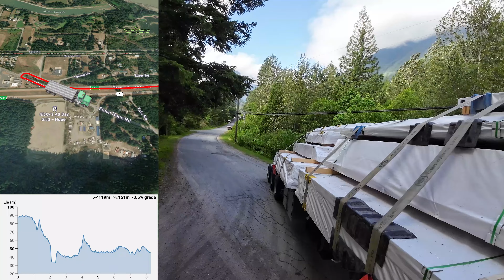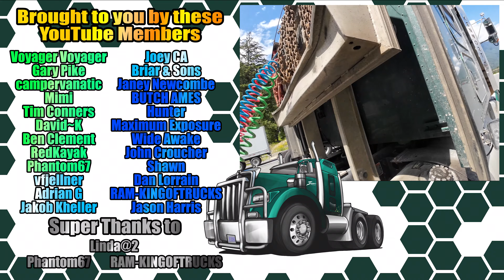CRAZY road trucks don't belong on • Hope BC • Super B Trucking Life 🇨🇦